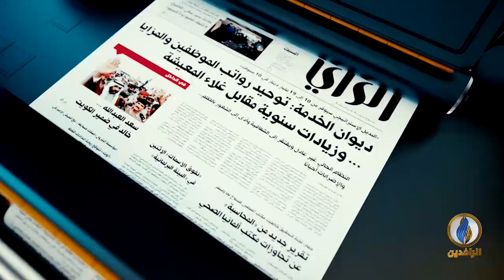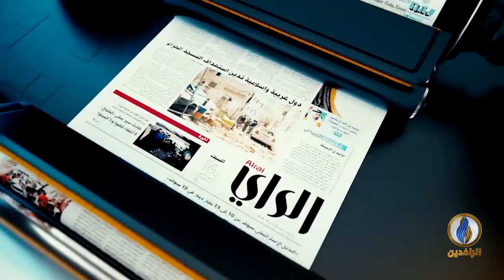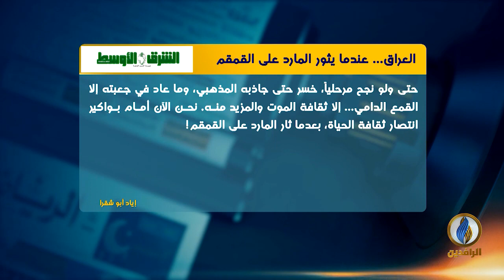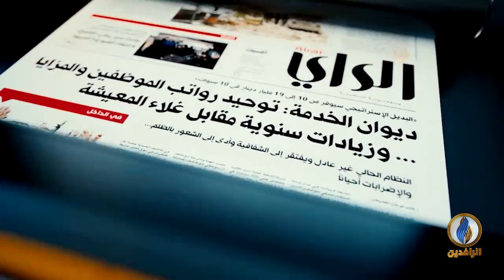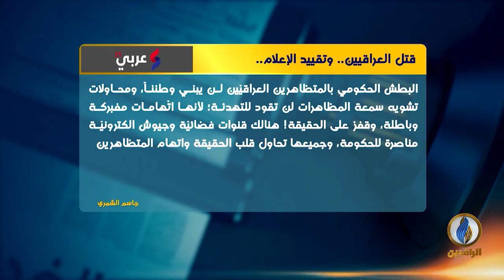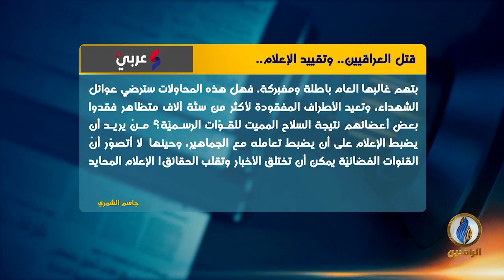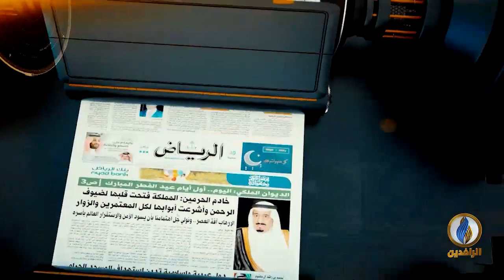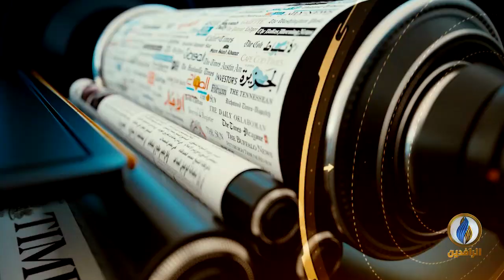صدى_الأقلام | 1 - 12 - 2019